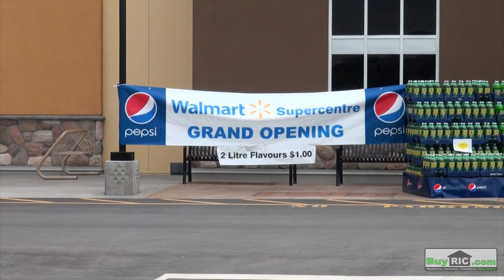Port Coquitlam Walmart Supercenter Grand Opening - Fremont Village - BuyRIC.com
Today on July 22, 2011, the Port Coquitlam Walmart Supercenter celebrated its official grand opening in the new Fremont Village Shopping Centre.

The opening day saw many local residents and others from around the Tri-Cities and Greater Vancouver make the trip out for Port Coquitlam's special day of opening Fremont Village to the public.

With Walmart complete and now open, the next major retail store opening will be a new Canadian Tire, which is currently under construction.